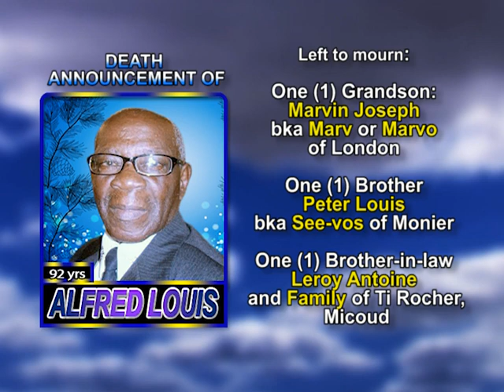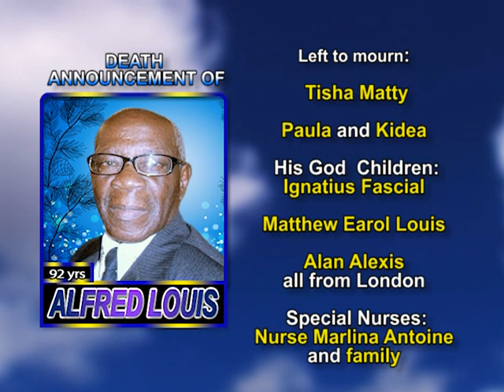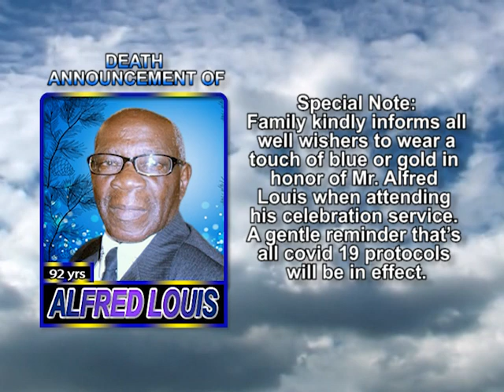Alfred Louis long